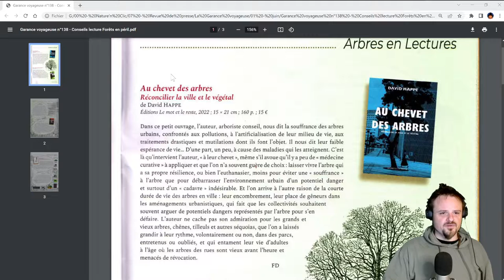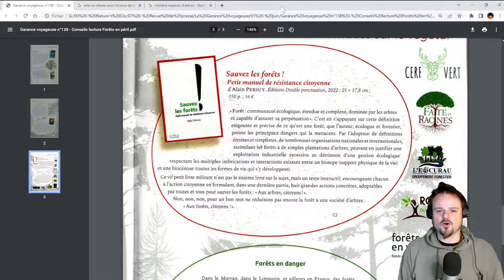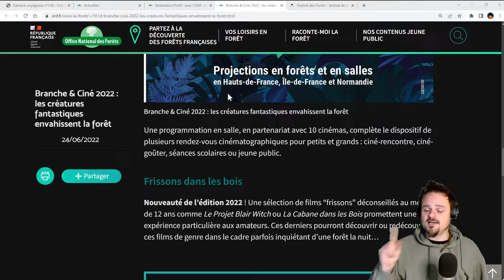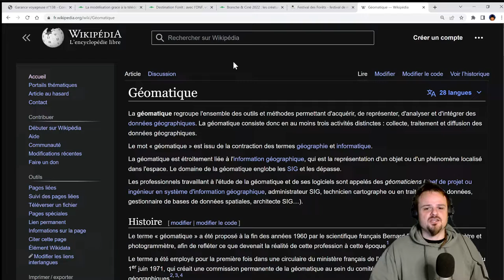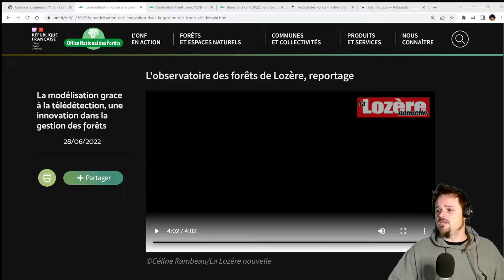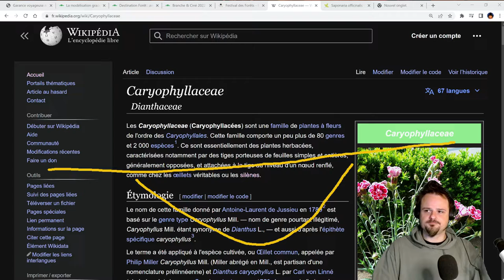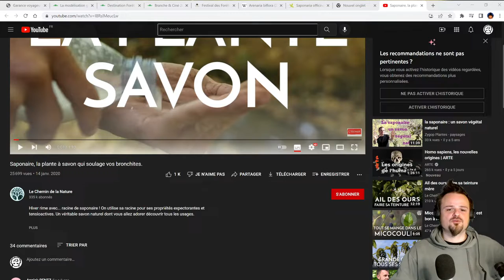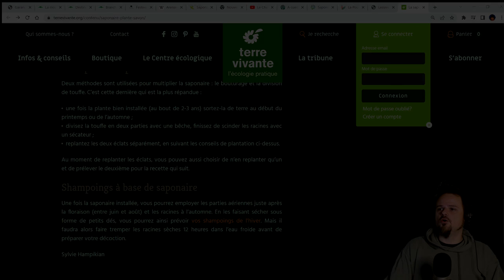Revue de presse 46 – Lectures, festivals et plante à savon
Chaine Twitch forêt, botanique et nature. Ah oui! On joue aussi à des jeux vidéo avec un regard naturaliste. Trois fois par semaine, on se réveille en nature : on regarde le soleil se lever en musique et avec le chant des oiseaux en accompagnement. On se fait une revue de presse axée forêt, botanique, développement durable, écosystèmes,… On zoome à la loupe trinoculaire sur des plantes (les fleurs biens sûr mais plein d’autres parties aussi). On discute et puis on teste des jeux à la recherche du jeu ultime qui mettra la Nature au centre du gameplay ! (spoiler alert : pas sûr qu’il existe à ce jour…)

Et on retourne chez la Garance voyageuse pour découvrir ses recommandations de lectures : « Au chevet des arbres, réconcilier la ville et le végétal » (David Happe), « Etre un Chêne. Sous l’écorce de Quercus » (Laurent Tillon). « Arbres en péril » (David Happe). « Sauvez les forêts ! Petit manuel de résistance citoyenne » (Alain Persuy) Quelques news rapides sur l’inventaire des arbres menacés, la déforestation en Roumanie et les forêts en danger.

Côté animations de l’été, on découvre les festivals « Branche&ciné » pour sa 4ème édition de projections cinématiques (dont des flims d’horreur) en forêt et le « Festival des forêts » pour sa 30ème édition de bains de forêt musicaux

On jette un œil sur l’ONF qui progresse dans la modélisation des forêts avec la technologie LIDAR.

Focus sur la Saponaire (Saponaria officinalis) : observation à la loupe trinoculaire, ses propriétés médicinales et son utilisation comme savon naturel (comme le lierre terrestre d’ailleurs…)